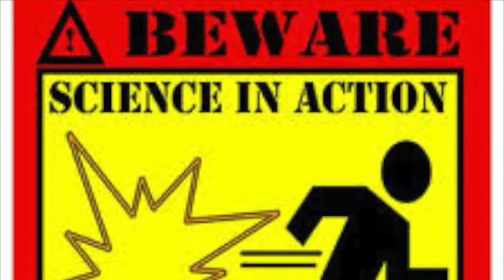Nature of Science